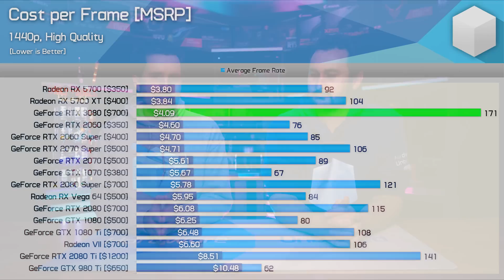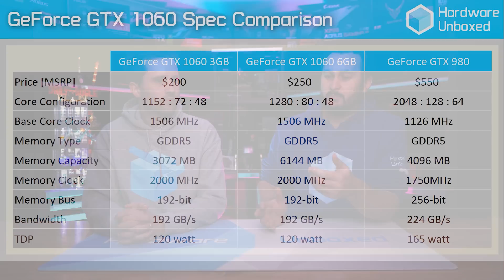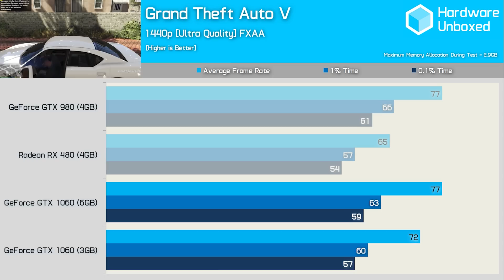Is the RTX 4080 12gb really just an RTX 4070?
Today Steve and Tim dive really deep into whether Nvidia should have just called the RTX 4080 12gb an RTX 4070.